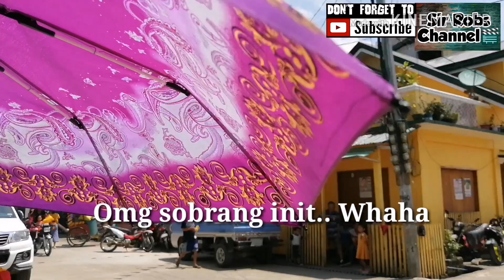LAS NAVAS NORTHERN SAMAR TOWN FIESTA 2019, (feat. CATUBIG NORTHERN SAMAR)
Las Navas Town fiesta 2019,
Las Navas Northern Samar,

Let's promote and support our local tourist spot 💕

Featuring, Brgy. Bawang, Brgy. Laperla, Brgy. Abaton, Brgy. Simora, Brgy. Tangbo, Brgy. Oleras, Brgy. Mercader and Catubig Northern Samar

The hidden beauty of Las Navas Northern Samar,💕

Your talent is God's gift to you. What you do with it is your gift back to God. -Leo Buscaglia

God hears no more than the heart speaks; and if the heart be dumb, God will certainly be deaf.
-Thomas Brooks

We may seek God by our intellect, but we only can find him with our heart. -Cotvos

Credits
Background music sources:

Brgy. Bawang laoang northern samar
Brgy. Laperla laoang northern samar
Brgy. Abaton laoang northern samar
Brgy. Oleras Laoang northern samar
Brgy. Simora laoang northern samar
Brgy. Mercader Catubig Northern samar
Brgy. Tangbo Catubig Northern samar
Brgy. Cagdarao Catubig Northern samar